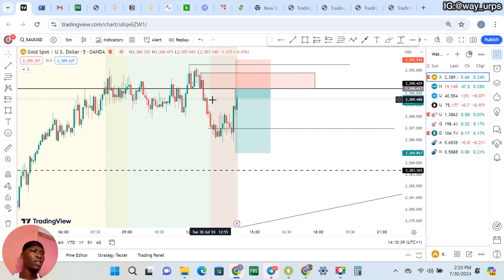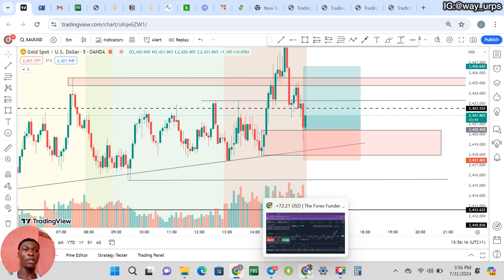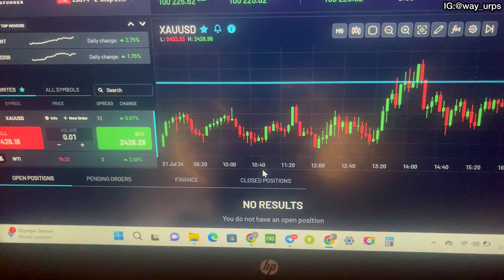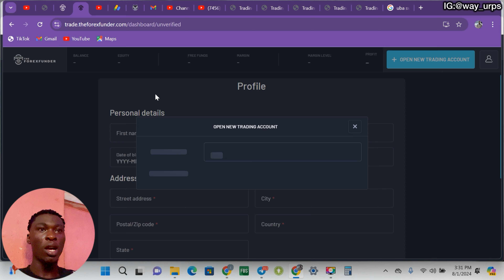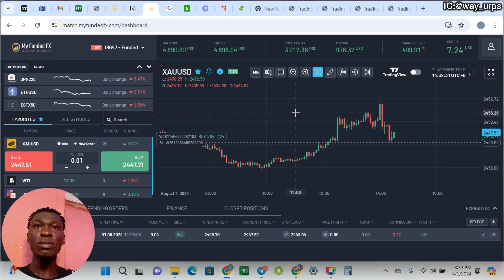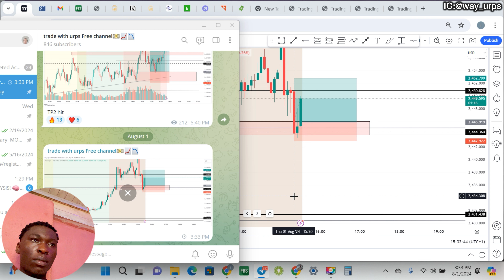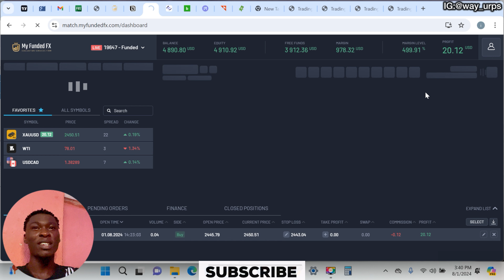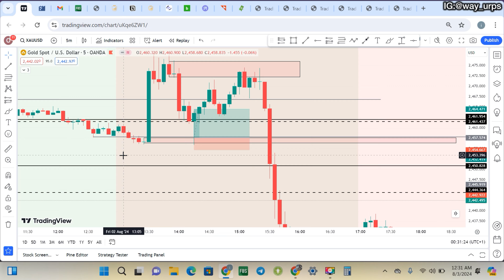Trading A $105K Live Funded Account EP18 | $100K ACCOUNT GONE...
thanks for tuning in for episode 18 of the trading a funded account series. in this video i followed my trading plan successfully again with ease, if you're new here please like and subscribe and also lets connect in the comment section today again.